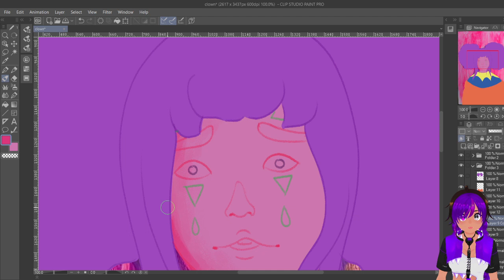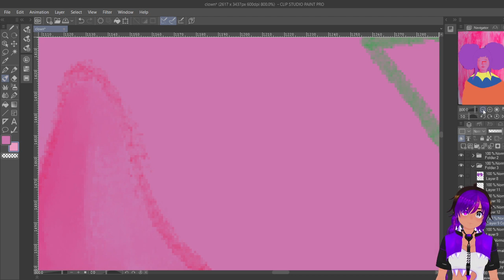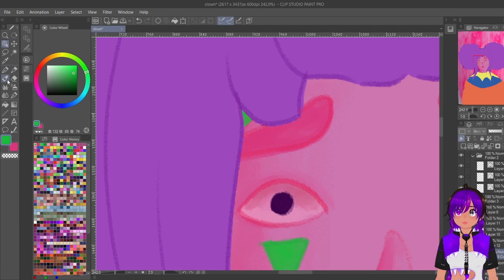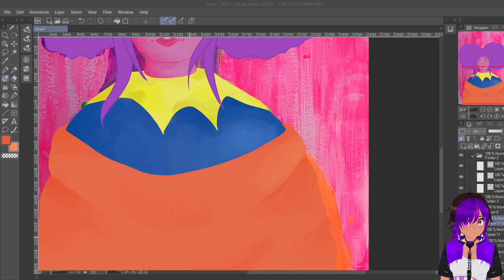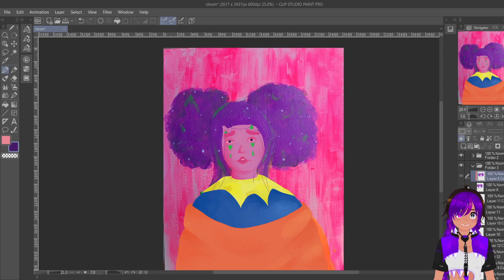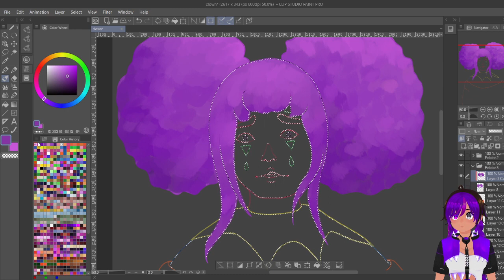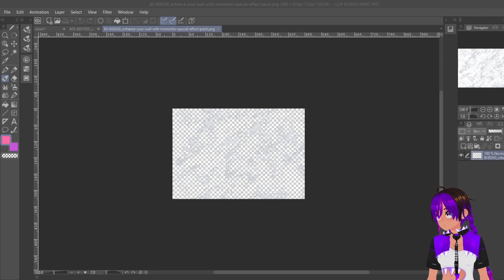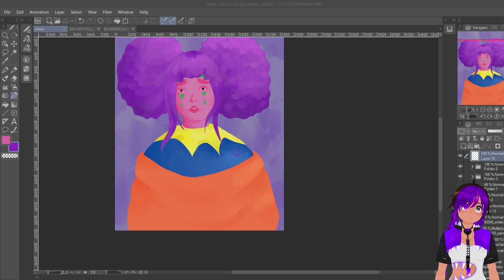Turning my painting into digital art 4/12/23